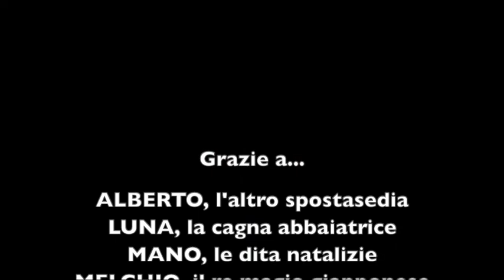Buon Natale 2020